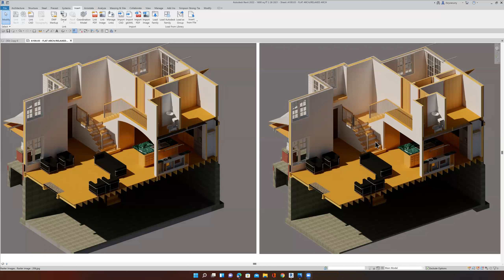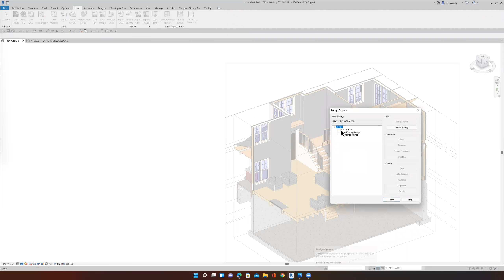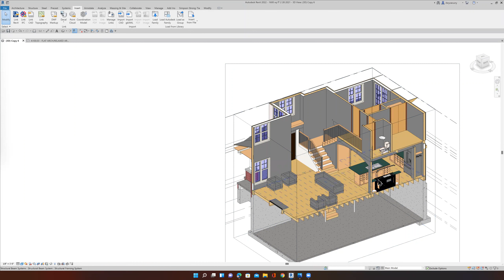DESIGN OPTIONS - FLAT ARCH OR RELAXED ARCH OR NO ARCH